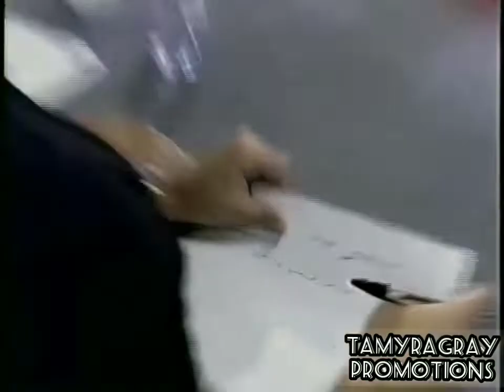20 YEARS AGO ...American Idol LEGEND Tamyra Gray - The FIRST IDOL..whose loss helped all others win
Tamyra Gray definitely UNDERSTOOD the assignment on the first season of American Idol. As a model looking vocal powerhouse, she PURPOSELY never did any Whitney because she didn't want to be put in a single box. She had braids in the VERY FIRST LIVE Idol performance ever, and they started comparing her to Alicia Keys. From her audition to her final bow, Tamyra showed that she not only did her homework, but embraced and introduced a new generation to all of the LEGENDS!

Auditions - Lady Marmalade (LaBelle)
TV Audition - Vision of Love (Mariah Carey)
Hollywood - Respect (Aretha Franklin)
Hollywood Final - Get Here (Oletta Adams)
Top 30 - And I Am Telling You (Jennifer Holliday)
Top 10 (Motown) - Touch Me In The Morning (Diana Ross)
Top 08 (1960s) - A Fool In Love (Ike & Tina Turner)
Top 07 (1970s) - If I Were Your Woman (Gladys Knight)
Top 06 (Big Band) - Minnie the Moocher (Cab Callowey)
Top 05 (Burt Bacharach) - A House Is Not A Home (Dione Warwick/Luther Vandross)
Top 04 (1980s/1990s) - New Attitude (Patti LaBelle)
Feel the Fire (Stephanie Mills)

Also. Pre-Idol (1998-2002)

Tamyra was signed under Lisa Left Eye Lopes for a few years. Left Eye was at her highschool graduation and as a grad gift gave her Prince (concert and meet and greet). Tamyra's favorite artist in the world is Prince. Left Eye had two groups, Blaque and Silhouette (featuring Tamyra and her sister Kim). Left Eye passed away just 8 days before Tamyra's Idol audition.

Tamyra had a contract with Coca Cola and was working with them as soon as the month before Idol auditions (walking Muhammad Ali onstage) and was the Domestic vocal on the Olympics official song, This Is Our World

A Legend in the rap game in her own right, Tamyra is the background singer on the ICONIC DMX song Slippin.

Tamyra was Miss Atlanta 1998 (where she performed The Greatest Love of All). She  did other pageants around this time as well usually singing And I Am Telling You it Vision of Love.

Post Idol

Tamyra wrote Fantasia's American Idol winners single, I Believe.

Tamyra is the female lead in the movie The Gospel.

Tamyra recurring roles on TV shows Boston Public, What I Like About and has also been on Half & Half , Tru Calling, Las Vegas and more

Tamyra has been a headliner/co headliner in several Broadway productions including Bombay Dreams, was offered the role of Aida (her dream role) but couldn't accept she just signed on for Bombay Dreams. she was also in Rent, If/Then and Once On this island (and other local shows)

Did you know that Tamyra was almost one of the leads in Dreamgirls to the point where they were gonna completely change Effies character somewhat. then it came down to them not wanting two idols in the same movie (this was also post black ball from Clive Davis)

Did you know that Tamyra was the first one signed in a management contract and record deal  (prior to Kelly being crowned). Tamyra was THEN signed directly under Clive Davis in March of 2003 on J records. Set up to be his next Whitney. however, there were creative differences. tamyra, like Kelly, wanted to write and wanted her first album to be the album she wanted to make (even if it was the only one she ever did). clives take? he already had a black female songwriter, he didn't want another. Tamyra introduced the song Dance With My Father during an episode on Boston Public and even promoted it via the Today Show for Luther. When Clive dropped Tamyra, a lot of other projects went with it ...cough cough JHuds role in SATC. Before signing on for Dreamgirls, Clive passed on Jennifer Hudson TWICE. She was on the 2004 season of Idol and signed on for Dreamgirls late 2005.

Simon Fuller (The creator of American idol) started a label just to release Tamyra's debut album. she was also the ONLY idol to be on more than one idol tour (she was special guest on season 3 tour). UNKNOWN TO MOST...some think hanging around idol was all she could get ..she was also offered to be the ONLY opening act on Ushers tour that summer which I personally feel would have done her better.

Leona Lewis literally was a clone of Tamyra (and also by then YouTube was out) therefore making her international without trying.

Tamyra was signed to a major agency and record deal around 2008 and was setting herself up for a second Major debut ...she got pregnant and the management and label were not willing to wait.

Tamyra is married to Sam Watters of Color Me Badd fame. They recently were blessed with a second baby girl last August.

** did you know that Kelly was never shown on idol til the top 30. the judges didn't even pick Kelly as one of the 3 to go through in the 2nd group. Simon wanted to cut Kelly in Hollywood. Simon called Tamyra the girl to beat in Hollywood.

Kelly was never even looked at as an obvious or possible winner til tamyra was voted off. Kelly was the only contestant to not be in the bottom 2. the night tamyra went home was the first time she was in the bottom.